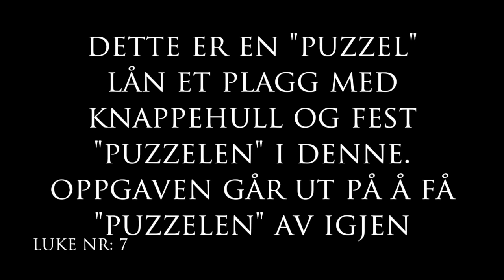Alexx Alexxander® Julekalender Defying Gravity Edition - Luke 7